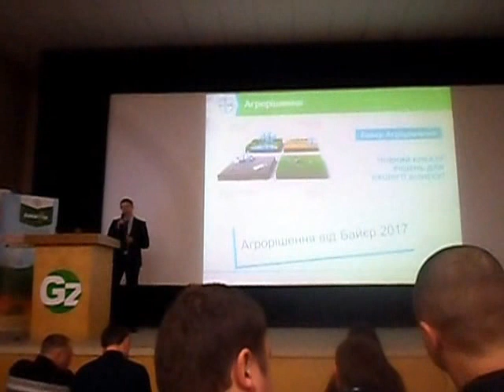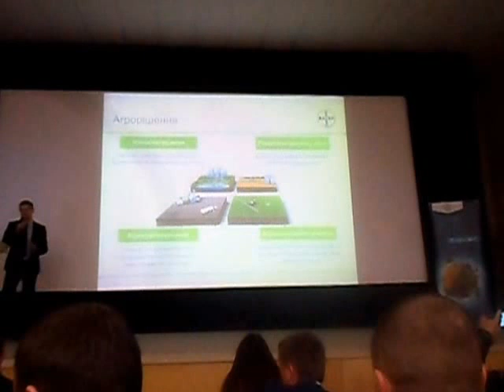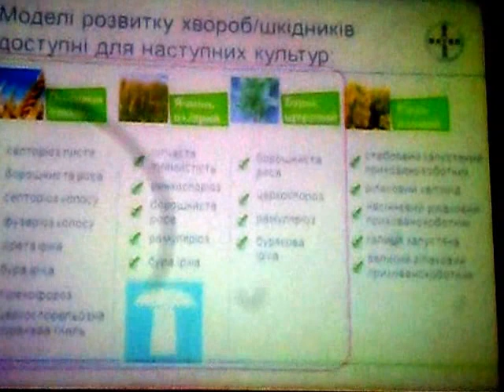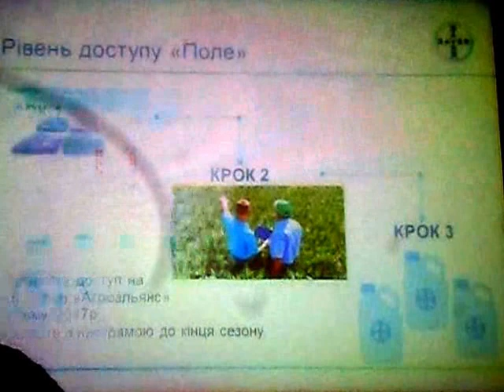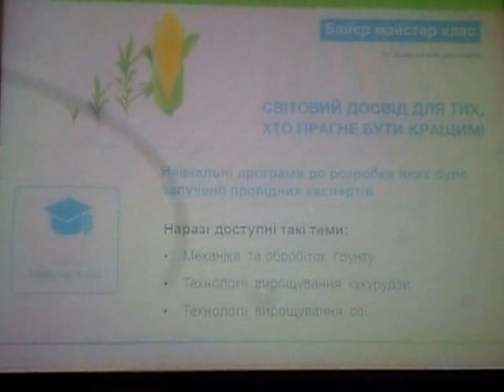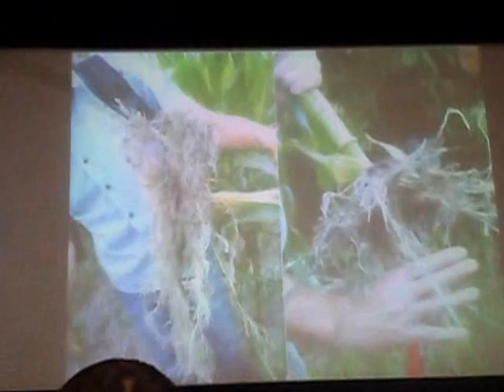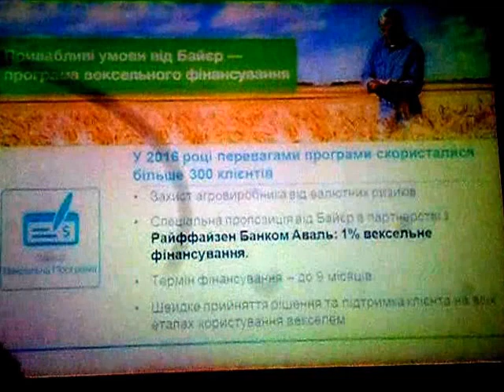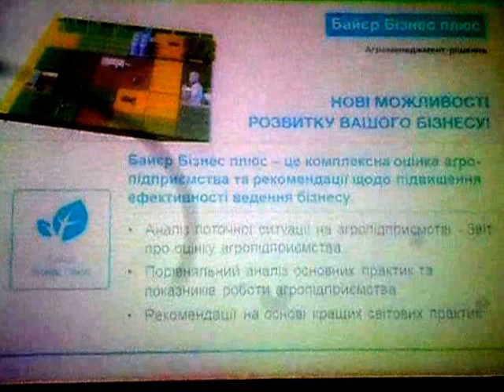Сучасні рішення від компанії Байєр Семінар BAYER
Семінар Байер. Захист рослин.